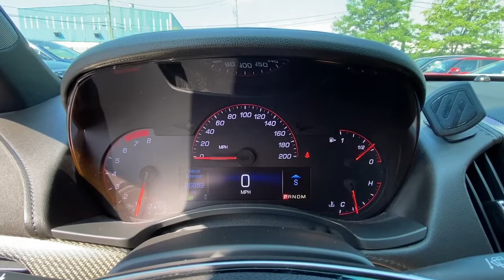2016 Cadillac ATS-V Stamford, Greenwich, Norwalk, Darien, Fairfield, CT U8465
Black Raven Used 2016 Cadillac ATS-V available in Stamford, Connecticut at Stamford Hyundai. Servicing the Greenwich, Norwalk, Darien, Fairfield, CT area.
2016 Cadillac ATS-V 4dr Sdn - Stock#: U8465 - VIN#: 1G6AN5SY6G0100378

Stamford Hyundai
85 Magee Ave

V-Series trim. ONLY 26,524 Miles! Nav System, Moonroof, Heated Leather Seats, Satellite Radio, Back-Up Camera, Turbo Charged Engine, WHEELS, 18 X 9 (45.7 CM X 22.9 CM) FRONT, 18 X 9.5 REAR (45.7 CM X 24.1 CM) POLISHED FINISH READ MORE!br /br /KEY FEATURES INCLUDEbr /Leather Seats, Heated Driver Seat, Back-Up Camera, Satellite Radio, Onboard Communications System, Keyless Start, Dual Zone A/C, WiFi Hotspot, Heated Seats, Heated Leather Seats Remote Trunk Release, Keyless Entry, Child Safety Locks, Steering Wheel Controls, Heated Mirrors. br /br /OPTION PACKAGESbr /LUXURY PACKAGE includes (Y26) Cadillac CUE and Navigation, (JF5) sport alloy pedals, (UG1) Universal Home Remote and (T4F) high intensity headlamps Includes (AM9) rear split-folding seats. TRANSMISSION, 8-SPEED AUTOMATIC, SAFETY AND SECURITY PACKAGE includes contents of (Y61) Advanced Security Package and (Y65) Driver Awareness Package (Includes (AYF) rear thorax air bags and (UV6) Head-Up Display. CADILLAC CUE AND NAVIGATION includes (IO6) Cadillac CUE with Embedded Navigation, (UQS) Bose premium surround sound 10-speaker system (12-speaker system on V-Coupe) and (KI6) 110V power receptacle, SUNROOF, POWER, SLIDING, WHEELS, 18 X 9 (45.7 CM X 22.9 CM) FRONT br /br /VISIT US TODAYbr /Stamford Hyundai is a digital, interactive dealership that is the Hyundai Eastern Region #1 service satisfaction Hyundai Dealer in the district two years running. We believe in transparency for our clients and feel that when our customers are educated about their purchase from availability, total brand value and finance options it is easy to say Yes to Hyundai. Combine this with our exceptional customer service and convenient online purchase process; it is easy to say Yes to Stamford Hyundai! br /br /Mileage may be higher due to test drives or if vehicle is/was a loaner vehicle. Horsepower calculations based on trim engine configuration. Please confirm the accuracy of the included equipment by calling us prior to purchase. br /